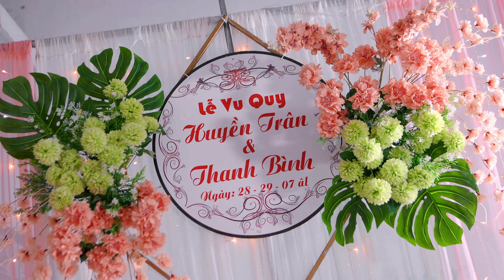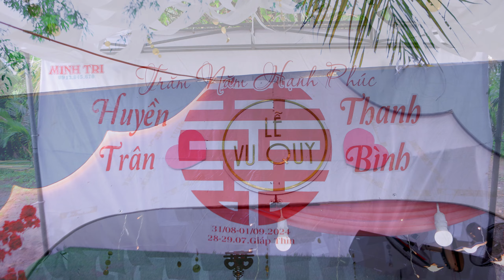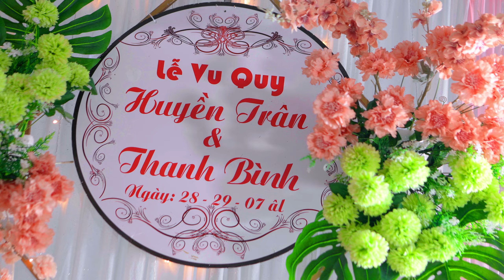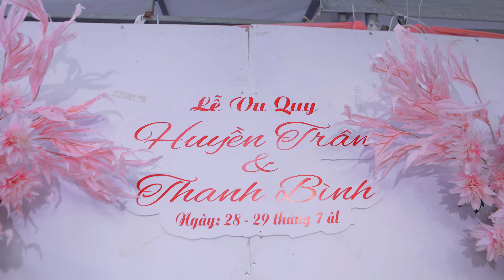Vu Quy HUYỀN TRÂN - THANH BÌNH